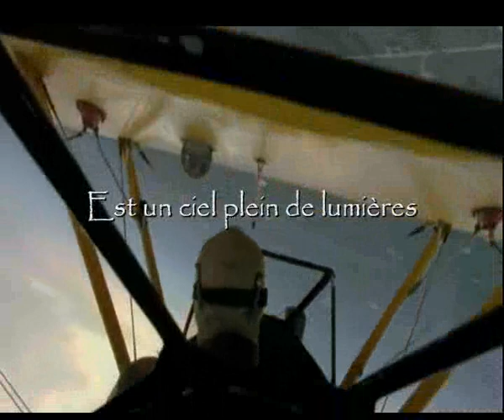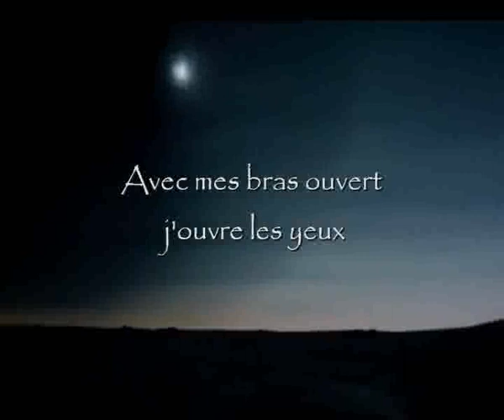un Ciel de Lumière